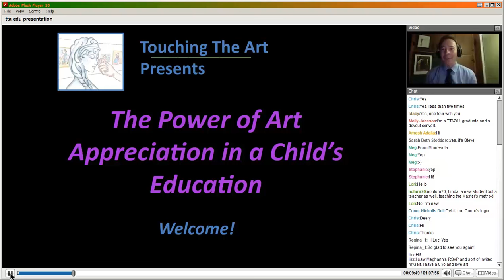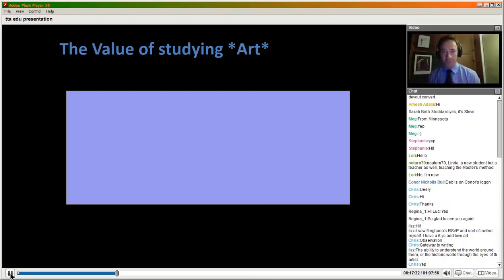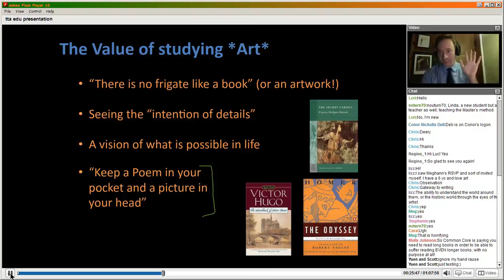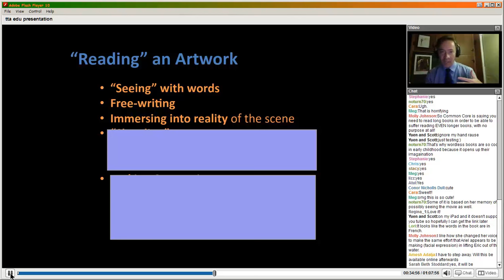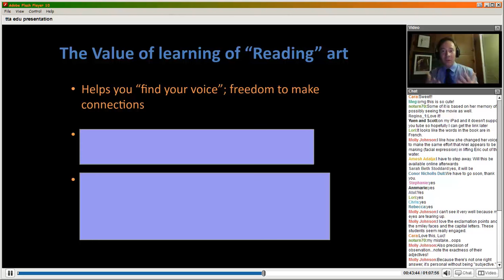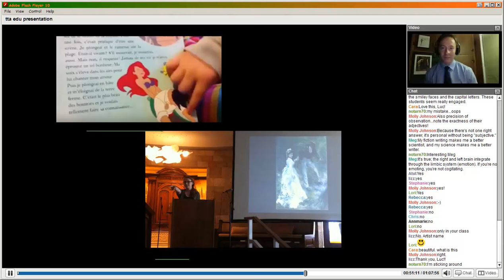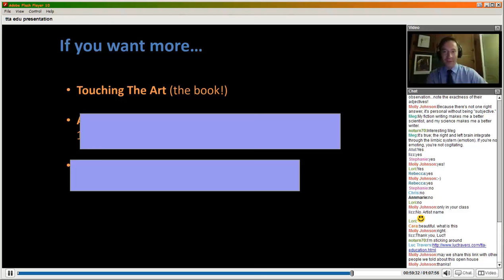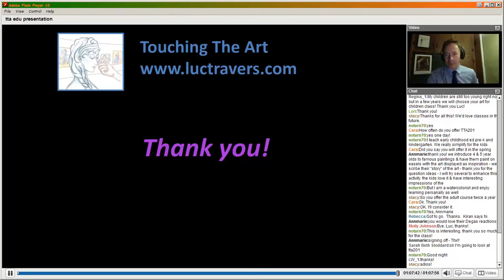The Power of Art Appreciation in a Child's Education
Developing the skill of "reading" art brings intriguing value to a child's education.